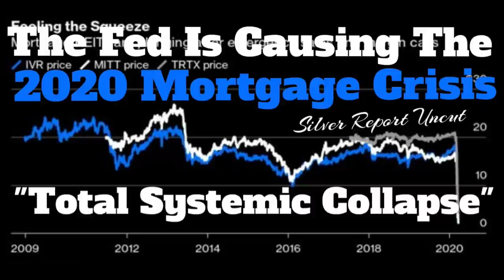Mortgage Bankers Warn The Fed Is Causing A Mortgage Crisis As Lenders Plead For A Bailout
The Mortgage lenders are begging for a bailout due to the Fed buying MBS as a part of their relief for the Big Banks.  Now the MBA is asking for the Fed to stop to avoid a total systemic collapse in the US housing market.  We have already seen a lot of trouble brewing for secondary lenders as liquidity has been redirected as a result of front running the feds purchases.  This has helped to prop up the big banks and has lead to a very bad situation for many lenders.  With the US banking system already showing cracks such as the Capital One bailout and the crashing energy prices, it remains unclear what is the breaking point.